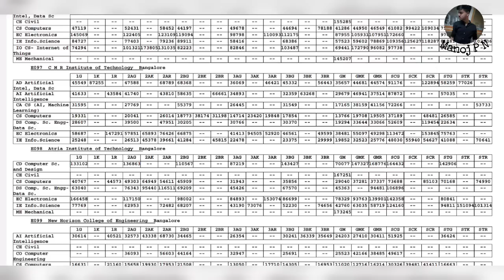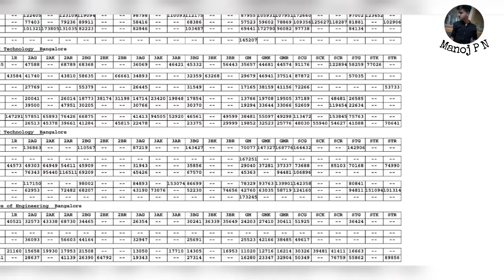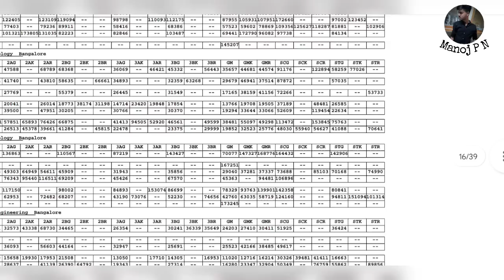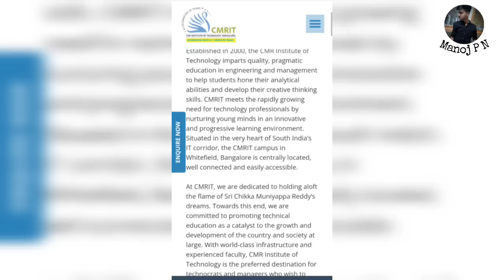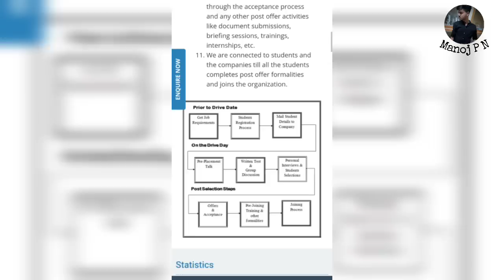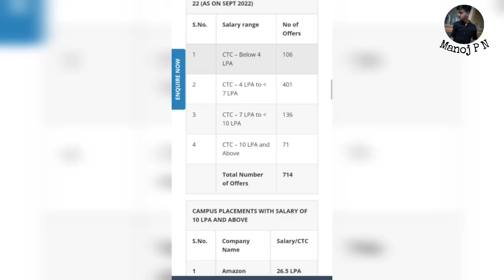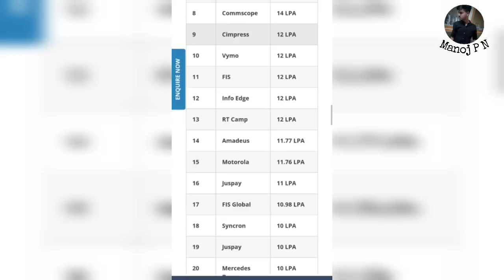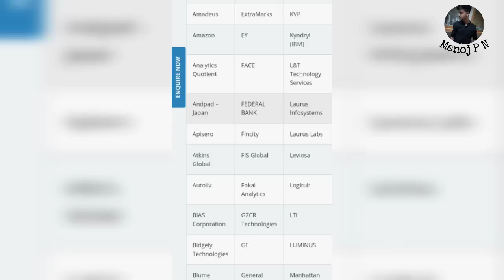CMR INSTITUTE OF TECHNOLOGY COLLEGE REVIEW|CMRIT(E097) REVIEW|CMRIT PLACEMENTS REVIEW|KCET 2023